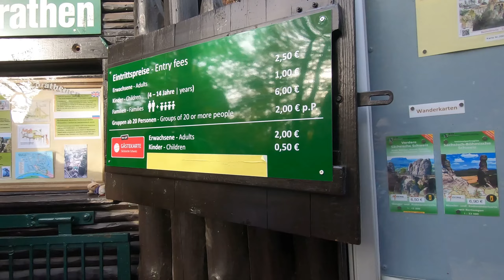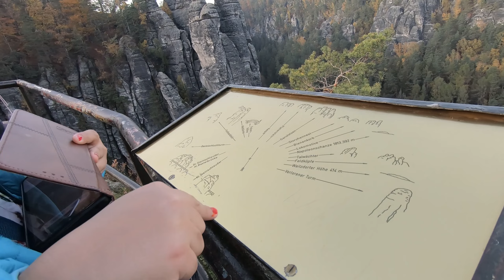বাস্তেই সেতু আর দুর্গ | Hike to Bastei Bridge and Fort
In the second part, we hiked up to the Bastei Bridge and Fort through a beautiful hiking path. The fall colour is just breathtaking. Bastei Fort is the 13th Century medieval fort which has been mostly destroyed. During the 19th Century, several travellers discovered this fort and then quickly turned into a tourist spot. Bastei bridge is the main attraction, a wooden bridge previously reconstructed into a stone bridge. Enjoy the video.